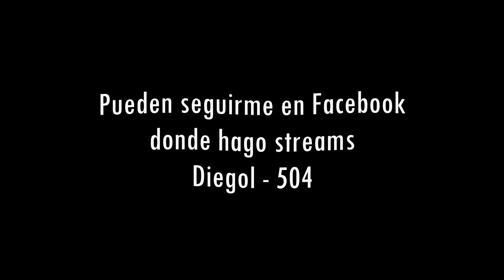Por algo estoy en el mejor clan de mi pais | Diegol Highlights #13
Song: NAV & Gunna - Turks feat. Travis Scott

💢 Mi PC:
CPU: AMD Ryzen 5 2600
GPU: GTX 1660
RAM: OLOy 16gb 3000mhz RGB

🌀 Perifericos:
Mouse: Glorious Model D
Teclado: Tecware Phantom TKL (Brown Switches)
Mousepad: HyperX Fury S Pro (Medium)
Audifonos: Corsair Void Pro
Monitor: 144hz AOC C24G1